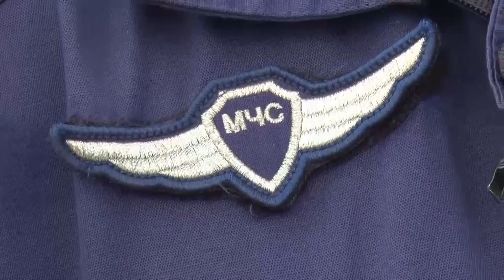МЧС завершило свою работу на тушении природных лесных пожаров в Богучанском районе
Видео: МЧС по краю